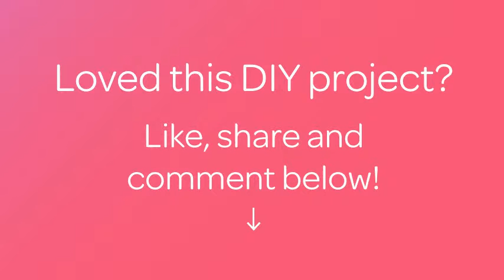Create a Simple Cross Nail Design - DIY Beauty - Guidecentral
About this DIY project:
- Title: Create a Simple Cross Nail Design

Supplies:
- black nail art pen
- white nail art pen
- top coat